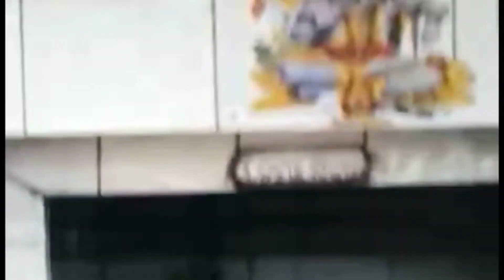A small visit of Maa Ugratara pitha 🛕bhusandpur